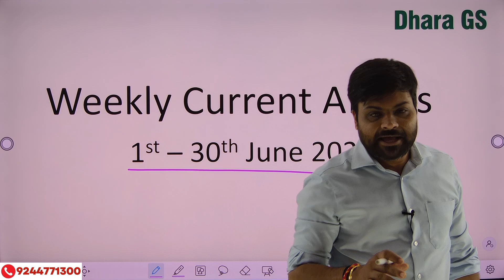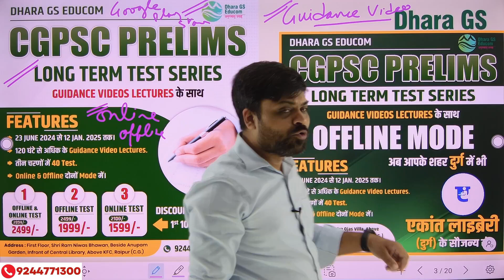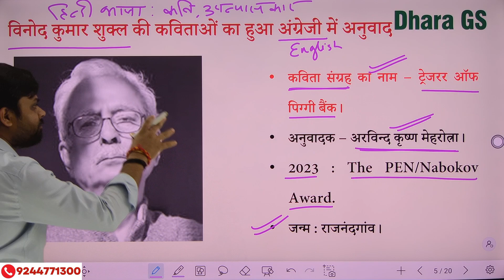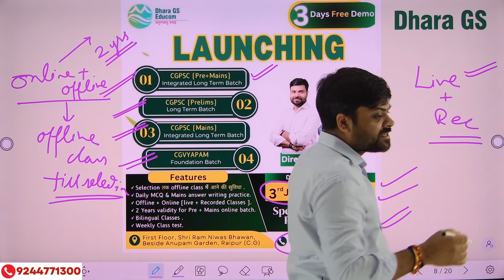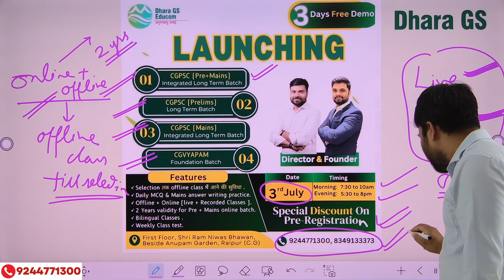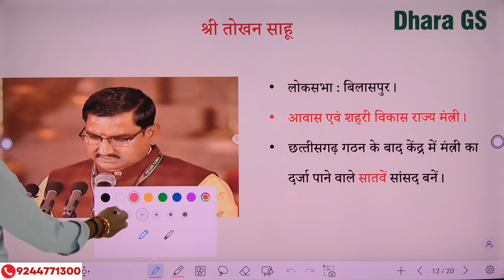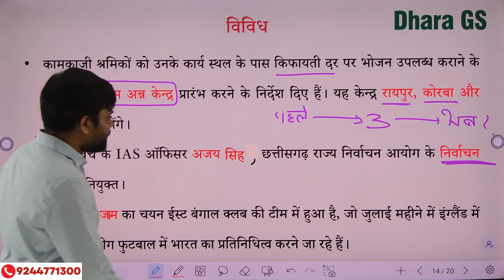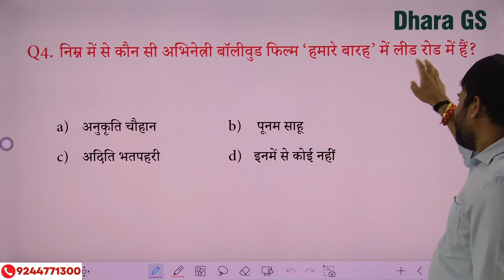CG Current Affairs II 1st-30th June II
This video covers Chhattisgarh Current Affairs for June 2024

छत्तीसगढ़ करंट अफेयर्स, छत्तीसगढ़ समसामयिकी
Chhattisgarh Current Affairs by Pokhraj Sir
छत्तीसगढ़ करंट अफेयर्स पोखराज सर
Chhattisgarh Current Affairs by Dhara GS
छत्तीसगढ़ करंट अफेयर्स धारा GS
Chhattisgarh Current Affairs  Pokhraj Sir
Chhattisgarh Current Affairs Dhara GS
Chhattisgarh News
छत्तीसगढ़ समाचार
Chhattisgarh latest news
CGPSC Pre 2024
CGPSC MAINS 2024
CG Police Bharti
Chhatrawaas Adhikshak
Hostel warden
Hostel Superintendent
Shikshak Bharti
Prayogshal Parichalak
छात्रावास अधीक्षक
शिक्षक भर्ती
प्रयोगशाला परिचालक
MARCH 2024 CG CURRENT AFFAIRS
CG CURRENT AFFAIRS MCQ MARCH 2024
CHHATTISGARH CURRENT AFFIRS MARCH 2024
CGPSC DHARA GS CURRENT AFFAIRS 2024
CGPSC MAINS 2024 CURRENT AFFAIRS
CG MOST IMPORTANT CURRENT AFFAIRS 2024

Our Address : Dhara GS, 1st Floor Shri Ram Niwas Bhawan, Above KFC, Beside Anupam Garden, Raipur, CG